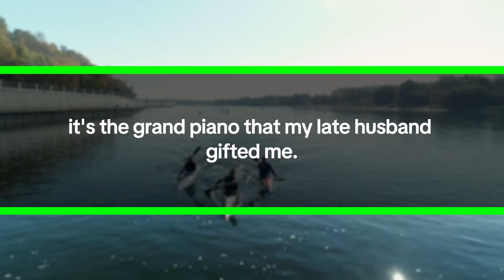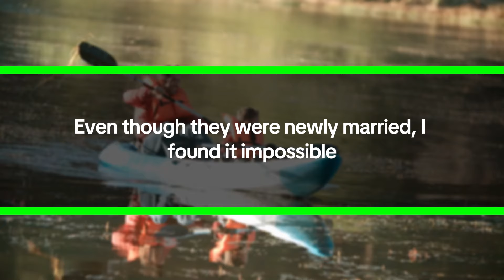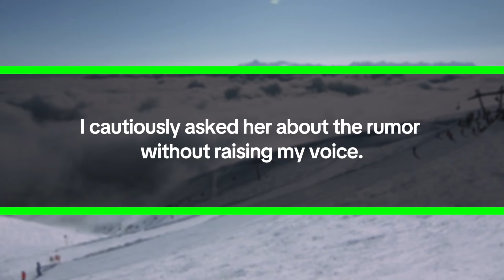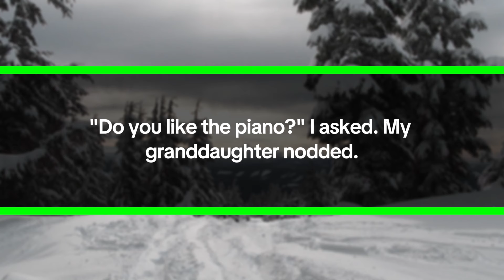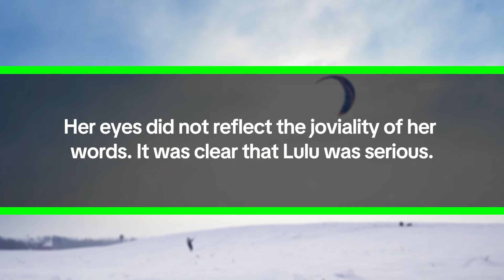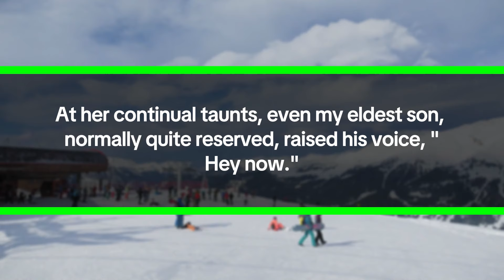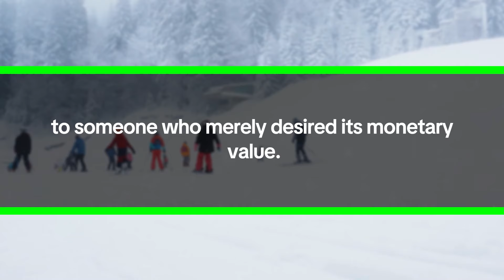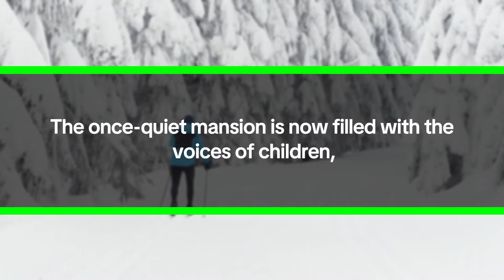My Daughter-in-law Tried to Humiliate Me by Asking Me to Play Piano – Then...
My eldest son's wife, Lulu, smirked as she said, "I bet you can play wonderfully." She probably intended to embarrass me at this family gathering. Lulu, with her only pride being her elite conservatory background, is desperate to claim the grand piano in my house. I, too, have reached the end of my patience.